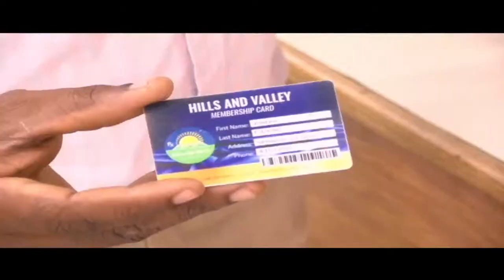Interesting Grenadians 20th April 2022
Host: Eugene Gittens
Guest: Brendon Batson

GBN does not own or claim rights to any music played or cause to be played on this programme.